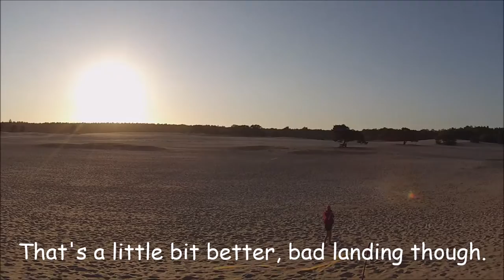First flights of the Raket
2 channel glider. Designed, build and flown by Sander Buitendijk. Interested? Check Enjoy!